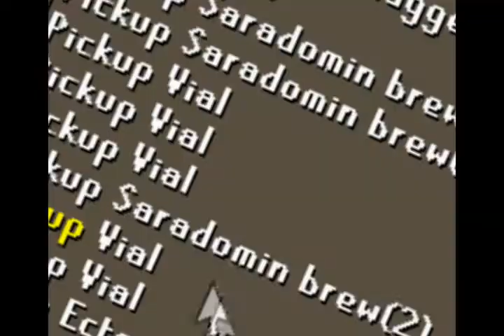Tha 0utlaws Pk Vid 1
This be my pk videeoh